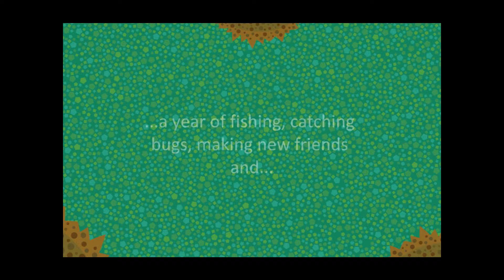ChatCrossing - Coming Soon!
Dedicating my entire 2015 to probably the most popular real-time life simulator game: ANIMAL CROSSING NEW LEAF. As my New Year Resolution, I'm going to challenge myself to play once a day in my other life as mayor. Posting either personal experiences or tutorials, videos will be updated weekly, if not more.

Follow my year-long journey with this game. Here I come, 2015!